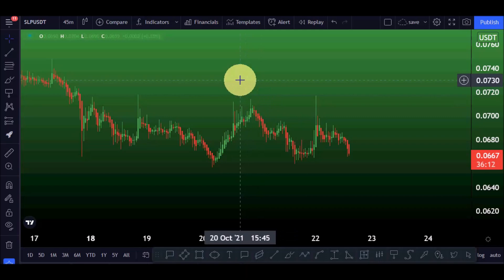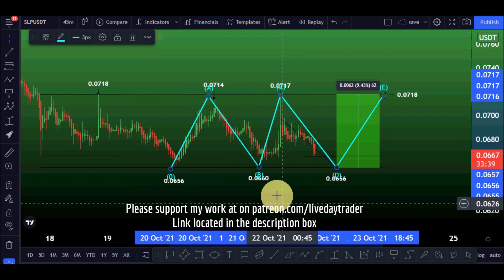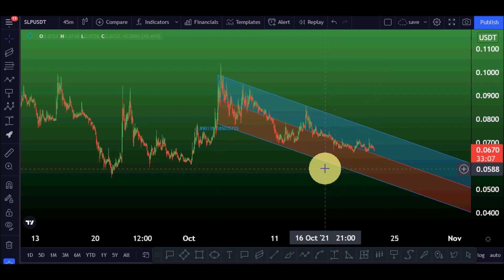SLP price prediction and SLP technical analysis | SLPUSD 22 October 2021